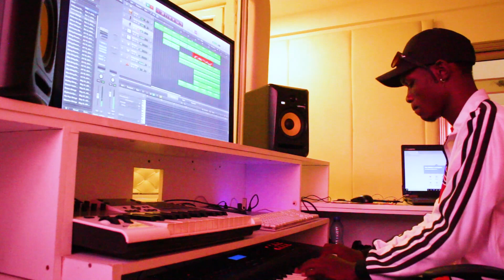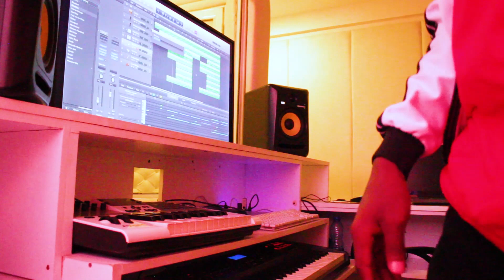Making a beat for Nasty C ft Emtee & Kid Tini | Jazz Trap Type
SOUTH AFRICA TYPE BEAT
SOUTH AFRICAN HIPHOP